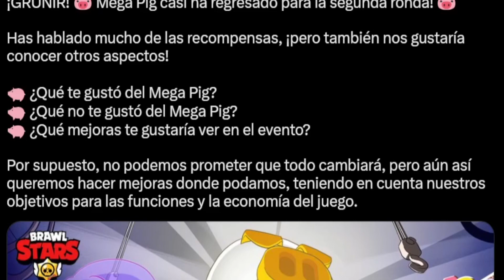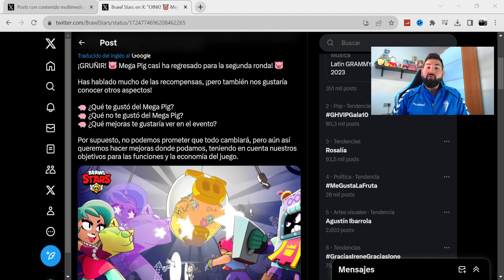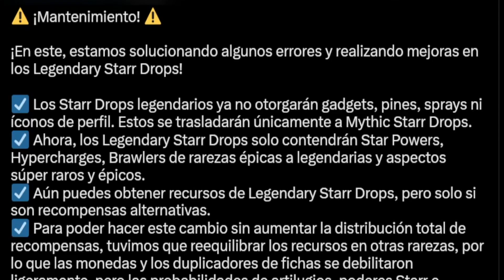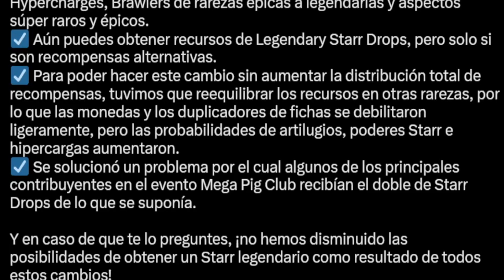🔥GANAMOS🔥 BUFF a los STARR DROPS y CAMBIOS a la MEGAHUCHA | NOTICIAS BRAWL STARS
BUFF a los STARR DROPS y CAMBIOS a la MEGAHUCHA | NOTICIAS BRAWL STARS